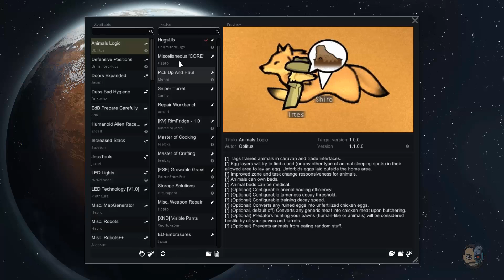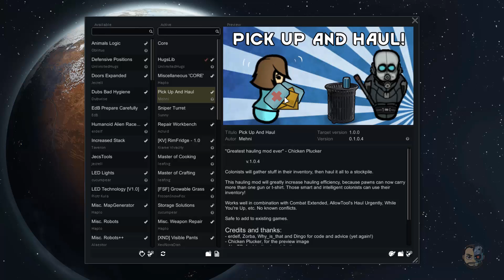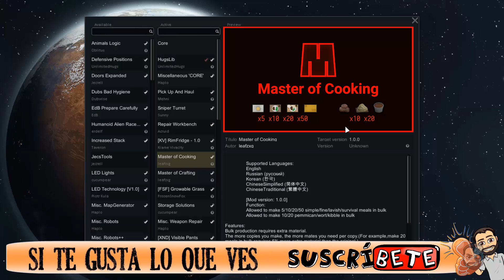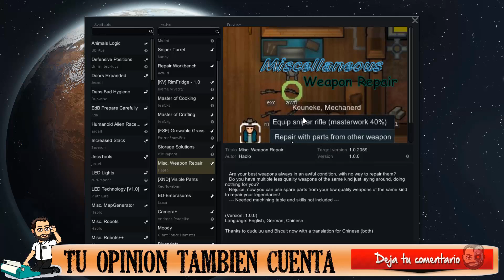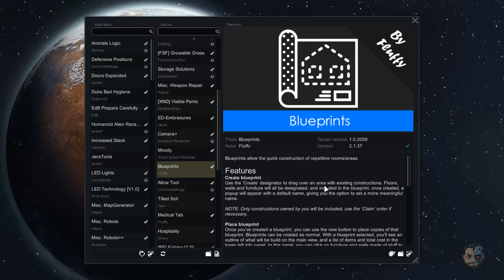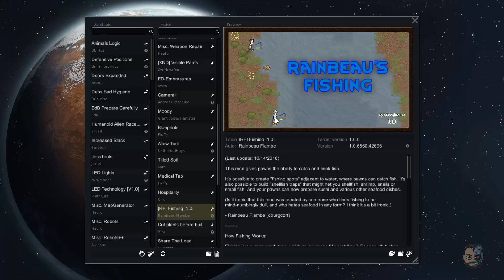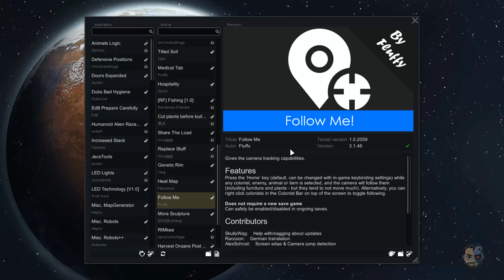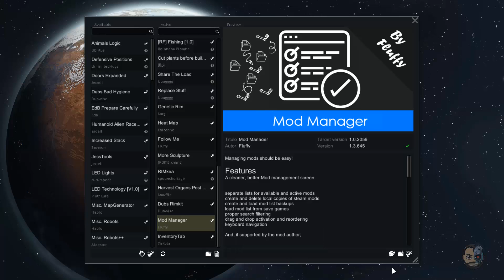MODS QUE USAREMOS EN LA T3 COMPATIBLES CON 1.0 T3#00 - Rimworld - Gameplay ESPAÑOL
Rimworld Gameplay Español:
Un simulador de colonias de ciencia ficción conducido por un narrador inteligente de la IA. Rimworld es un generador de historias simulando psicología, ecología, tiroteo, combate cuerpo a cuerpo, clima, biomas, diplomacia, relaciones interpersonales, arte, medicina, comercio y más.
RimWorld está diseñado para hacernos co-autores de historias trágicas, retorcidas y triunfantes sobre piratas encarcelados, colonos desesperados, hambre y supervivencia. Funciona controlando los eventos "aleatorios" que el mundo te lanza. Cada tormenta, incursión pirata, y vendedor ambulante es una un cambio para el desarrollo de la historia.
Los colonos son supervivientes de accidentes de aterrizaje de una nave pasajeros destruida en órbita. Podemos empezar con un noble, un contable y un ama de casa. Adquirirás más colonos capturándolos en combate y volviéndolos a tu lado, comprándolos a los comerciantes de esclavos o acogiendo a refugiados. Así que su colonia siempre será un equipo heterogéneo.